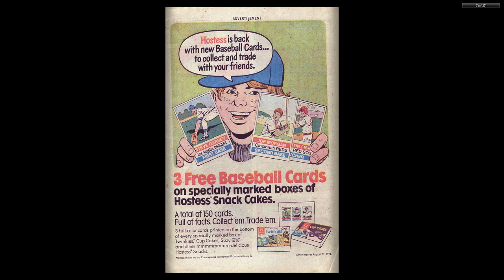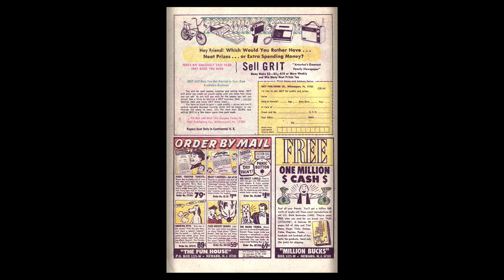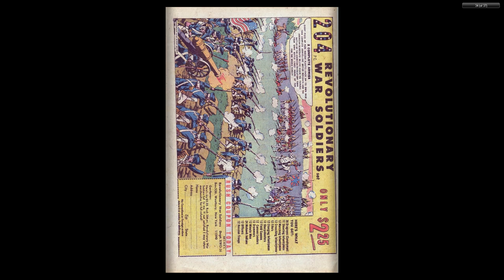Yosemite Sam and Bugs Bunny #38